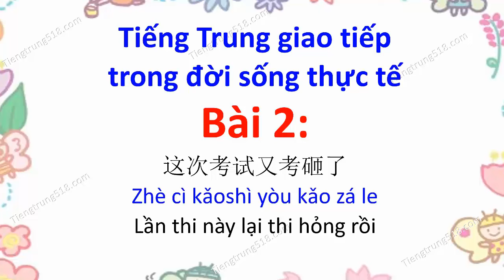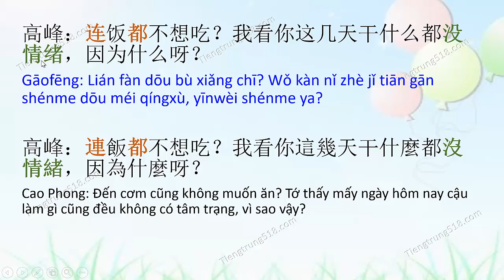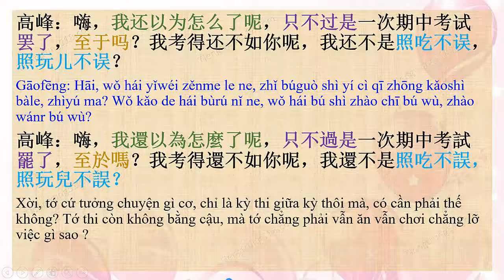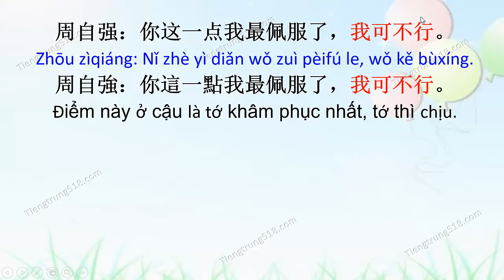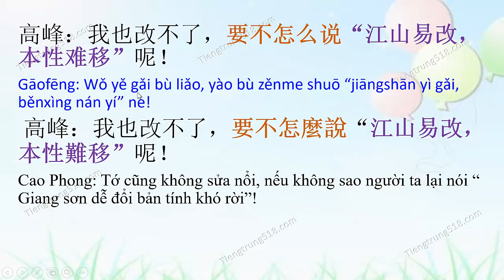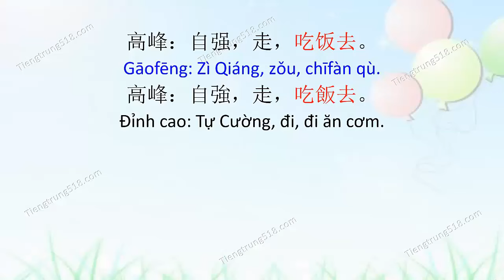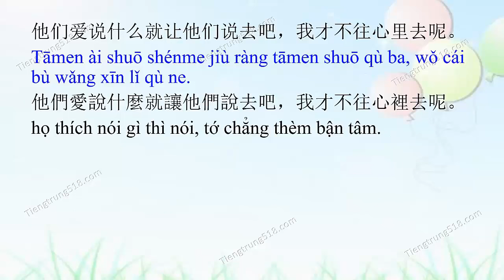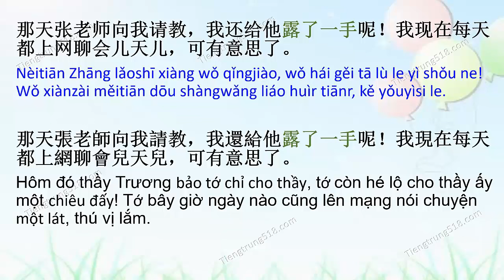Học tiếng Trung giao tiếp thực tế đời sống - Bài 2 "Lần thi này lại thi hỏng rồi"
fb: Tiếng Trung 518 và Chen Laoshi

Tiếng Trung 518 xin gửi tới các bạn chương trình học tiếng Trung giao tiếp thực tế đời sống. Những bài học trong chương trình này sẽ giúp các bạn có một bước nhảy vọt về từ vựng, cấu trúc câu, và những cách diễn đạt rất khẩu ngữ, rất giống người bản địa. Hãy xem thật nhiều những bài học trong chương trình này để khẩu ngữ của chúng ta có một bước nhảy vọt các bạn nhé!
Hôm nay chúng ta sẽ đến với tập 2 : "Lần thi này lại thi hỏng rồi 这次考试又考砸了"